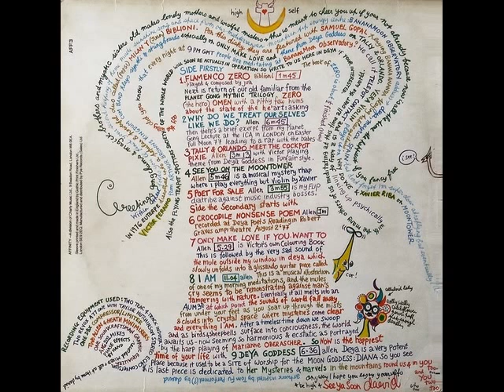Daevid Allen - Why Do We Treat Ourselves Like We Do? (Daevid Allen) – 1977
From "Daevid Allen - Now Is The Happiest Time Of Your Life"

[ Affinity – AFF 3 (LP) UK, 1977 ]

Written, arranged and produced by Daevid Allen

Daevid Allen: Vocals , Glissando and Acoustic Guitar
Sam Gopal: Tablas and Percussion
Violin – Vera Violin (Xavier Riba)
Keyboards – Victor Peraino
Guitar – Juan Biblioni , Pepe Milan